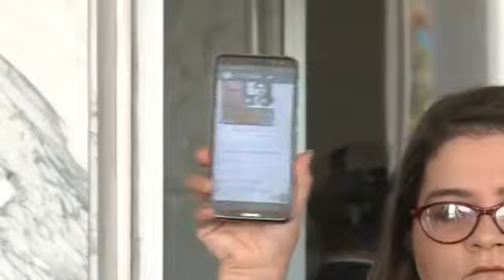کۆنفڕانسی شادی نەوزاد پەرلەمانتاری نەوەى نوێ لە پەرلەمانى کوردستان